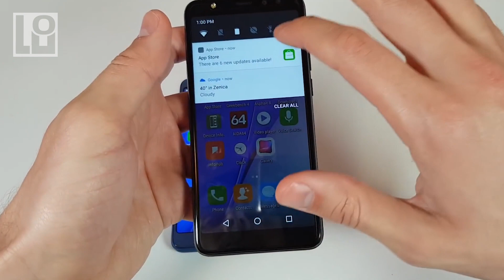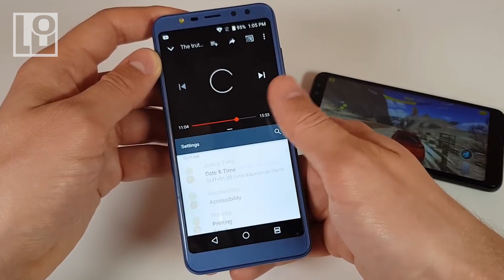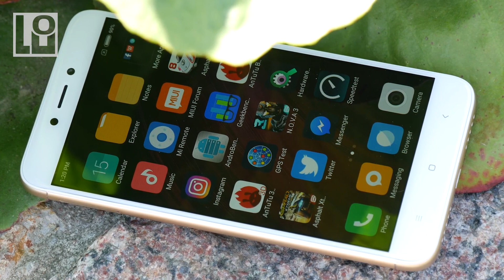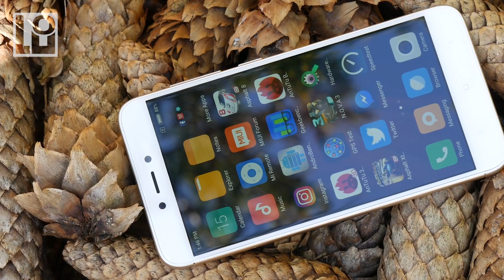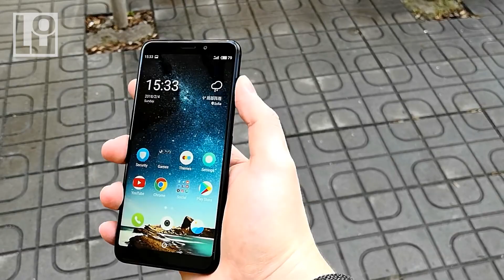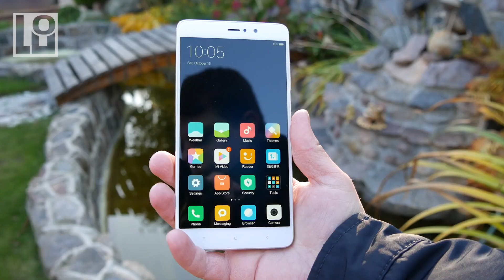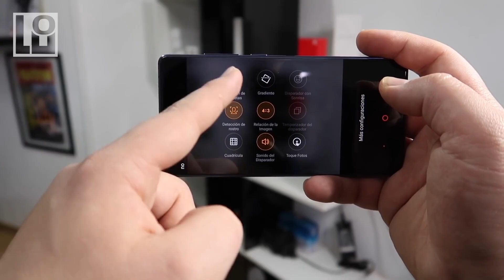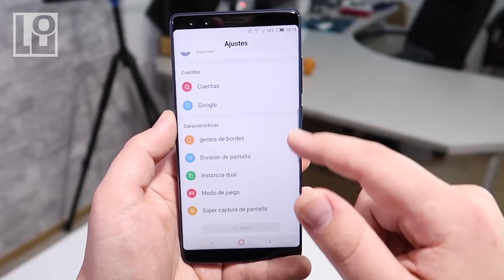ШОП-ТОП: 5 Смартфонов на ФЕВРАЛЬ 2018 из Китая, за 60,110,160,280,500 $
В данном топе в очередной раз как и каждый месяц я рассказываю про 5 лучших китайских смартфонов за свою стоимость за февраль месяц 2018. Каждый из данных смартфонов является лучшем за свои деньги аппаратом

23 февраля 2018